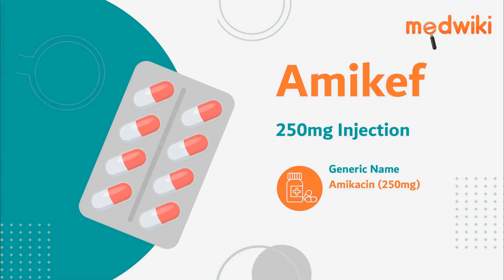Amikef 250mg Injection | Uses, Work and How to take.